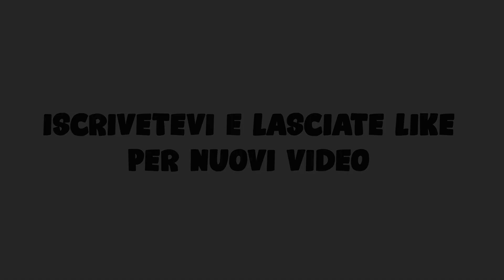PLATINO 1 E ATROCI.IGP-Rainbow Six Siege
MIO CANALE TWICH Un saluto da Saxcustomex 🎷